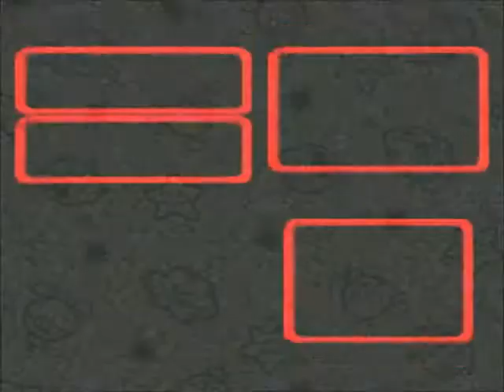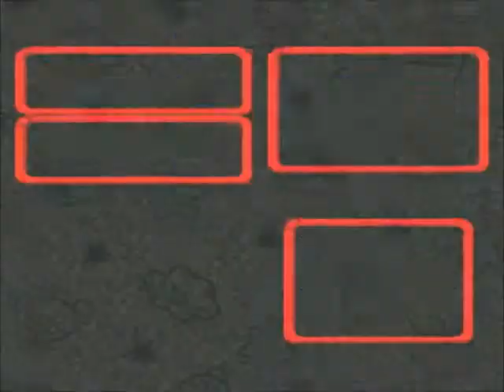Super Mario RPG - Return to Mushroom Kingdom - 1/2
Mallow thanked Mario and they returned to the Mushroom Kingdom. The two of them rescued the Mushroom Kingdom from the monsters it had been overrun with: Shysters and Mack, one of the members of the Smithy Gang, recovering a Star Piece in the process.